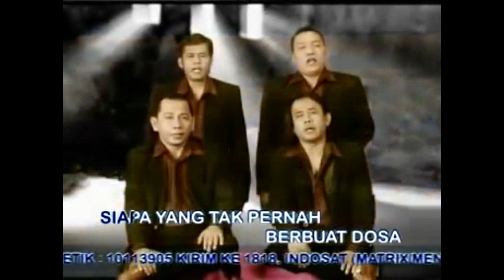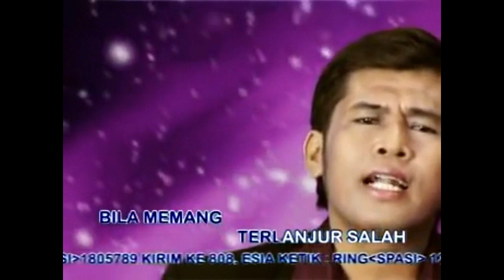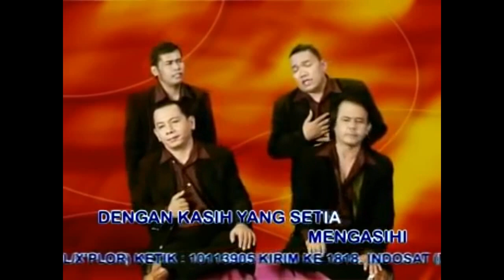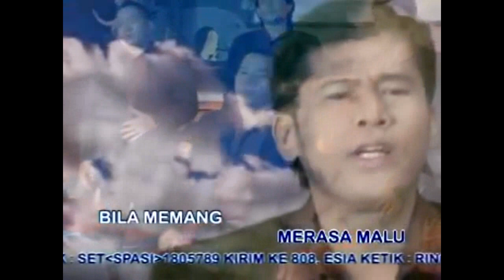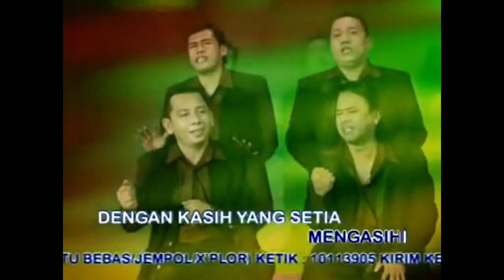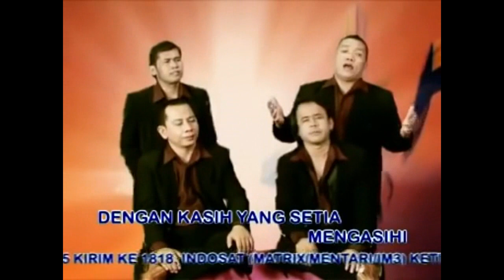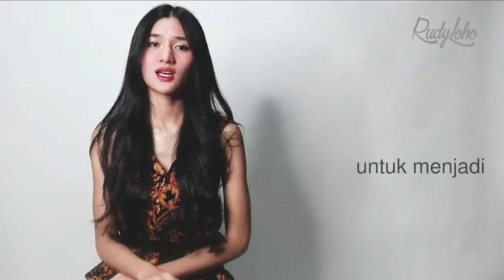Menyambut hari JUMAT AGUNG 15 April 2022 (Tuhan Yesus Kristus menebus dosa semua manusia)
Menyambut hari JUMAT AGUNG (Tuhan Yesus Kristus menebus dosa semua manusia)